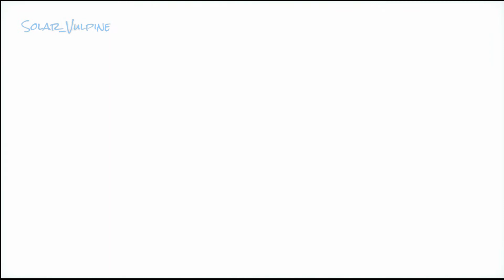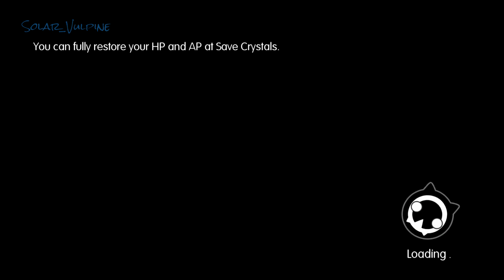World of Final Fantasy Maxima Gameplay (Nintendo Switch) #39- Battling The Elements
We're nearly there as we continue our mission to save Lann and Reynn's Mom. We've also got a rare mirage to capture, as well as more mementoes obtain. Find out what's guarding this huge gate in today's episode.

More World of Final Fantasy Maxima gameplay coming at you soon!

Solar_Vulpine